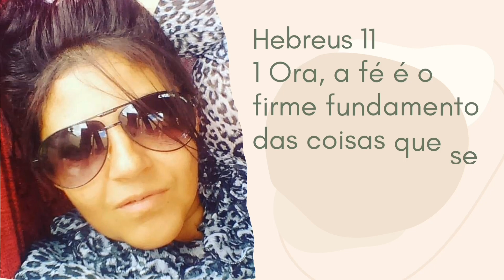DIY ENFEITE NATALINO PARA PORTA LINDO E FÁCIL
lindonas espero que gostem
🌺posso todas as coisas naquele que me fortalece☑️